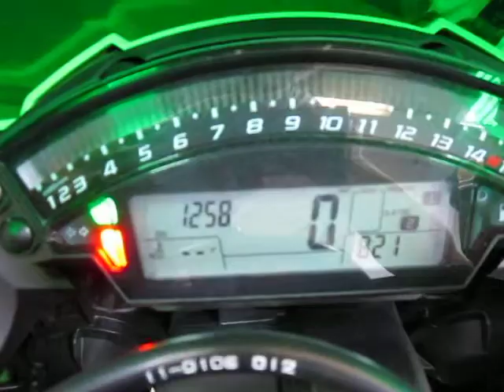2011 Kawasaki Ninja ZX-10R @ iMotorsports 8096